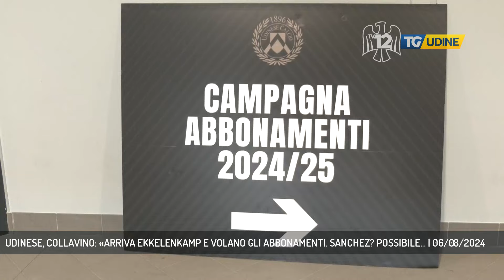UDINESE, COLLAVINO: «ARRIVA EKKELENKAMP E VOLANO GLI ABBONAMENTI. SANCHEZ? POSSIBILE... | 06/08/2024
TG Udine 06/08/2024 - UDINE - A margine della conferenza stampa di presentazione di Iker Bravo, il Direttore Generale Bianconero Franco Collavino ha parlato di tanti argomenti, dal mercato agli abbonamenti, comunicando in anteprima a noi di Tv12 l'imminente chiusura del contratto con Jurgen Ekkelenkamp.  ||  Ekkelenkamp è un nuovo giocatore bianconero, la conferma arriva dalla voce del Direttore Generale Franco Collavino, a testimonianza di un mercato che non si ferma per l'Udinese, che continua anche a guardare al futuro con colpi di prospettiva.Torna l'entusiasmo in casa bianconera e lo testimoniano anche i numeri degli abbonamenti, che non verranno svelati anche se il trend resta molto positivo. Con curiosità di capire come impatterà l'imminente ritorno di Alexis Sanchez. - Intervistati FRANCO COLLAVINO (DIRETTORE GENERALE UDINESE CALCIO) (Servizio di Stefano Giovampietro)  - Segui TV 12 anche sul digitale terrestre! Visita il sito tv12.medianordest.it